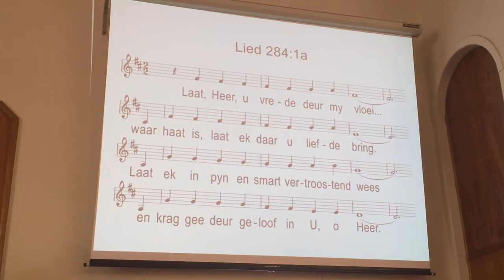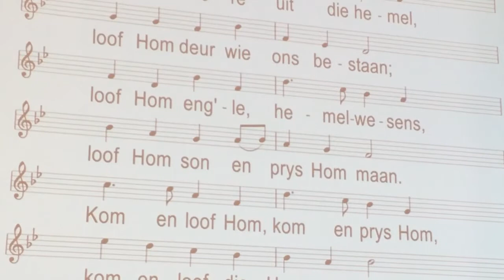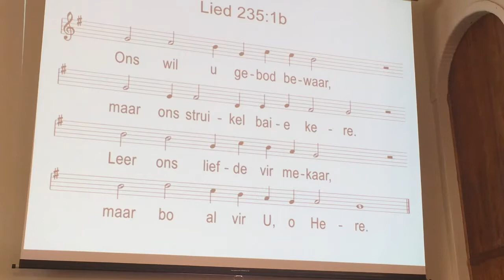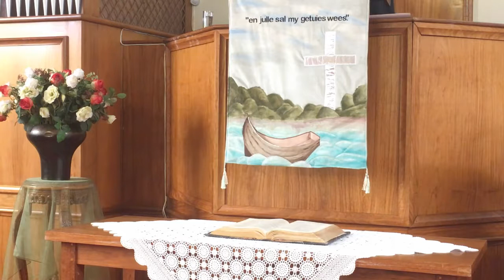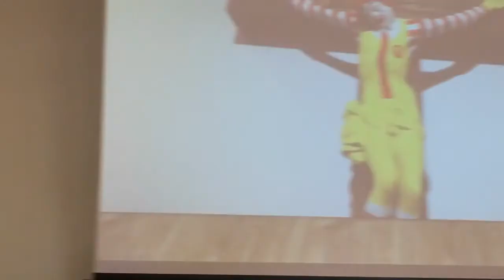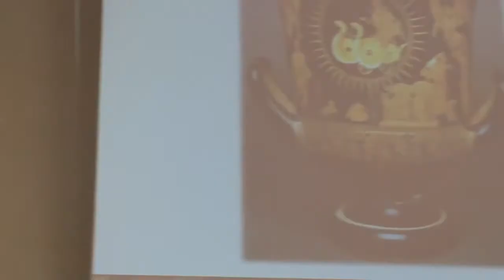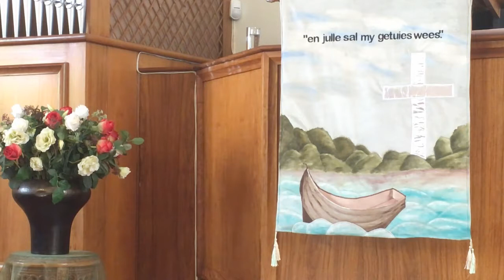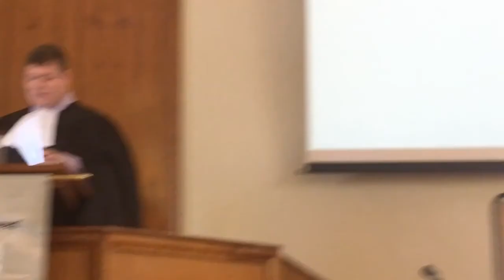Preek 2019 01 20 mp4